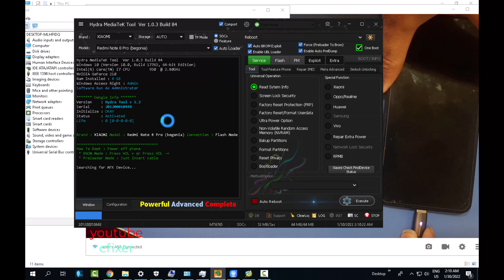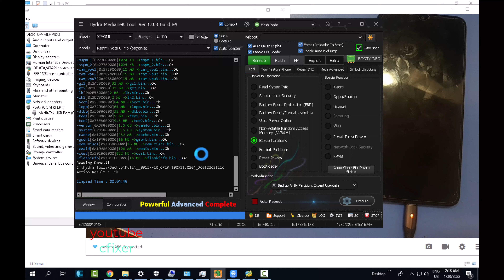Backup firmware xiaomi Redmi Note 8 Pro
how to read firmware xiaomi
▬ Contents of this video  ▬▬▬▬▬▬▬▬▬▬
0:00 - select model
0:10 - read info
0:41 - backup firmware xiaomi